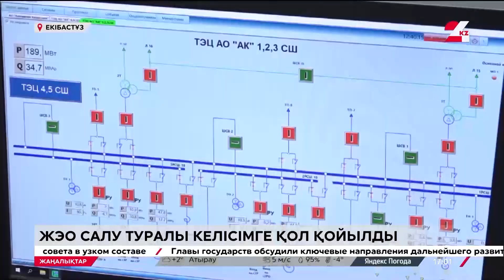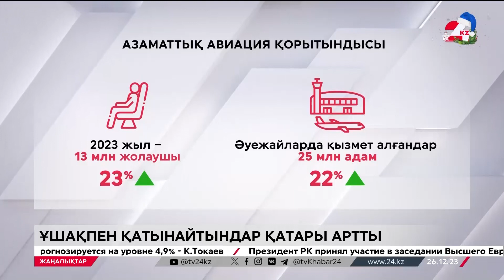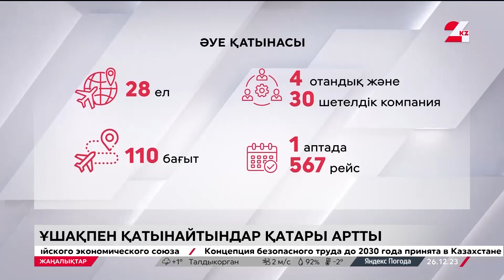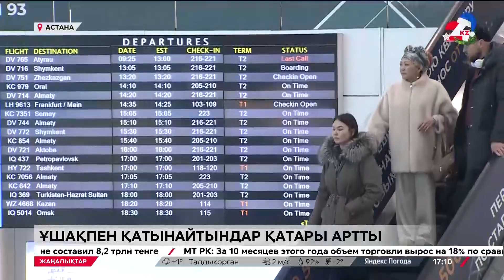26 желтоқсан 2023 жыл - 17:00 жаңалықтар топтамасы